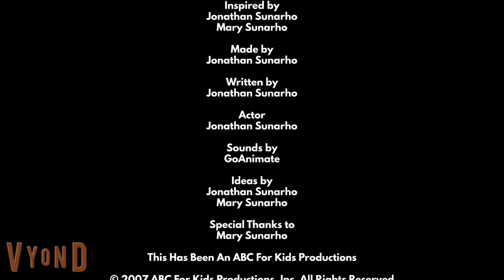The OSMU Wiggles - No Elbows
Omar is pointing right elbow
Orla is pointing up
Opal is pointing high
Oswald is pointing left elbow